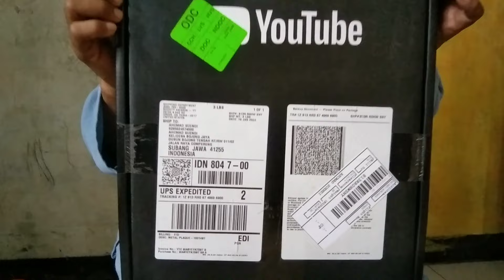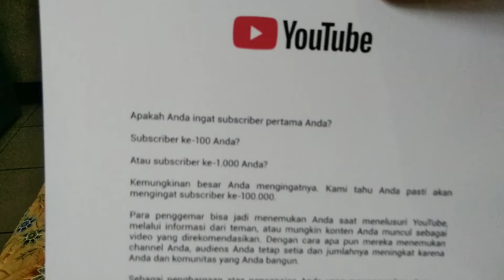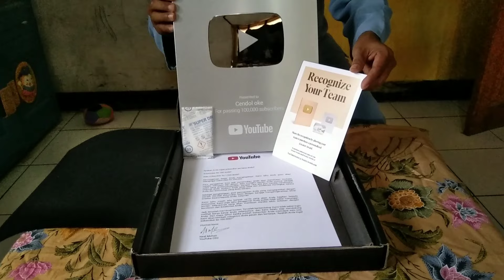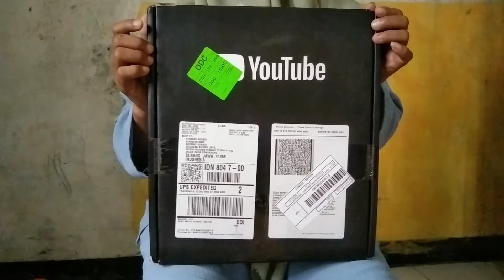Thank you to all of you 🙏🏻 Unboxing Play button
Thank you for everything my brother

In this video I want to unbox the Play button

here it is uboking Play button
once again I thank you